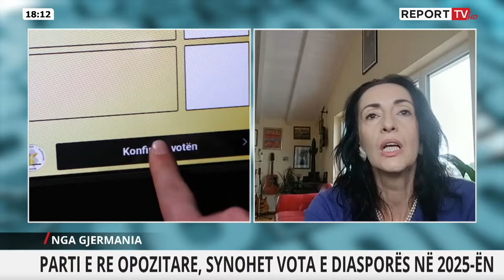Zhaku jep LAJMIN: Do kthehem nga Gjermania për partinë e re, kemi shumë mbështetje